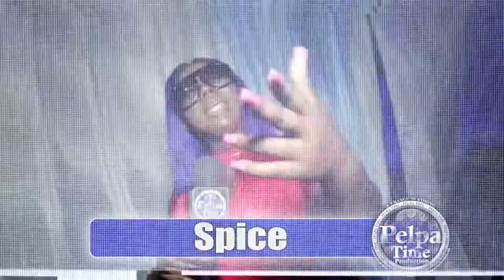Geezy B interviewed lutan fyah for the first time / the created off the video